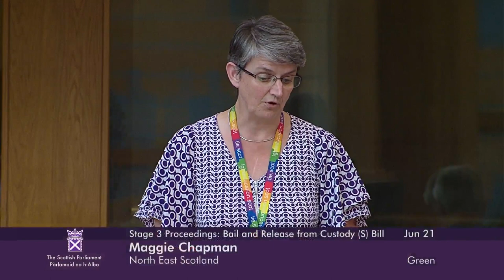Stage 3 Proceedings: Bail and Release from Custody (Scotland) Bill (Part 3) - 21 June 2023